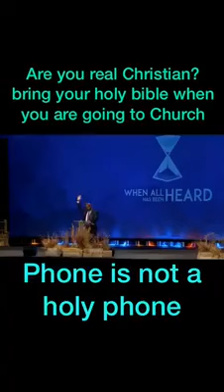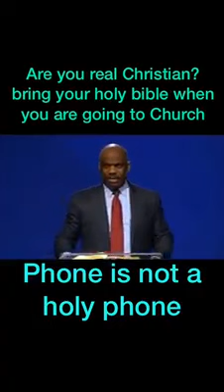The bible not the phone???